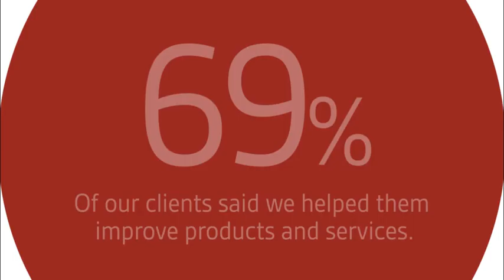BSI Group Brand Message Videos - Improve